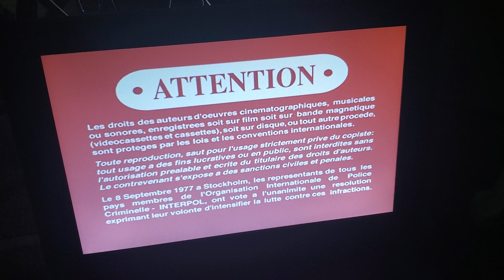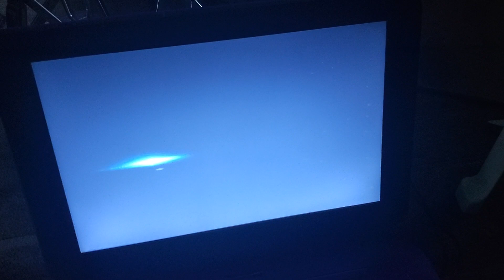Columbia Pictures/Imagemovers/Amblin Entertainment (2006)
From Monster House (2006)